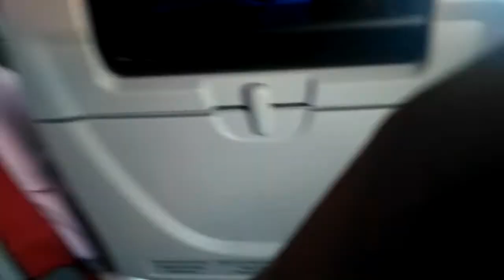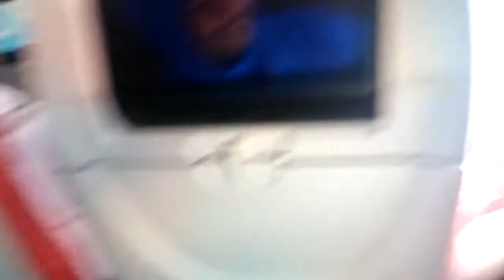Bali Indonesia skyview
Skyview of Bali